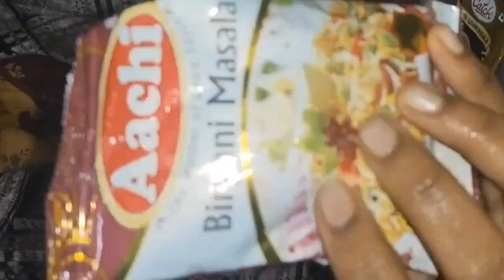సింపుల్ గా చికెన్ బిర్యానీ తయారీ విధానం